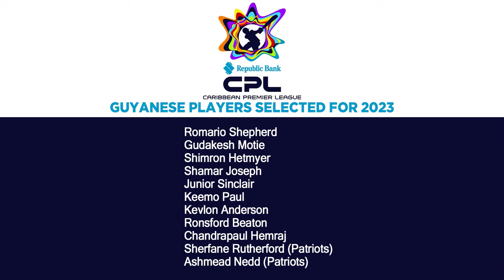Guyana Cricket Board celebrates 2023, They had a record number of international selections last year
The Zone discuss the Guyana Cricket Board's achievements in 2023.